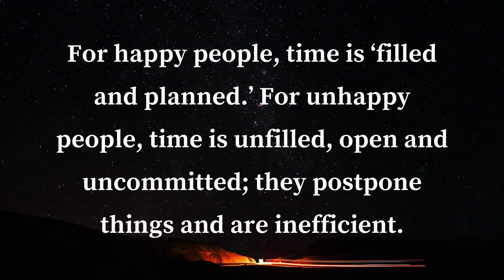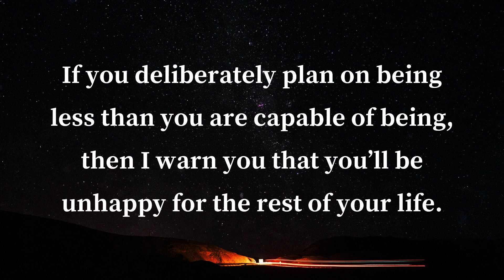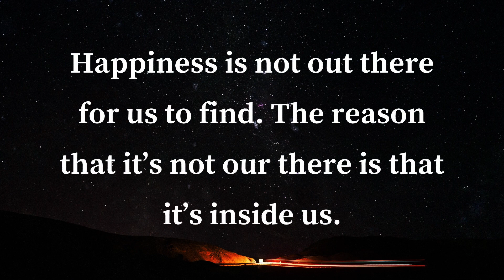Psychology says that We need 4 hugs a day for..